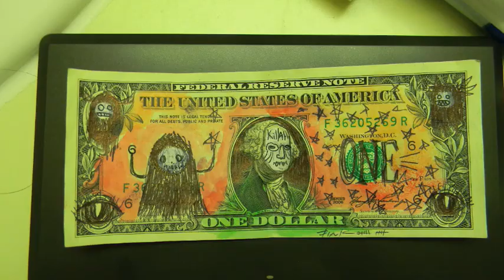The Robot song , or Robot Racism by Gus Fink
This is a quick video of my artwork and a quick song I made up about Racism amongst robots - it's off my new album "return to Cumberbun" which you can buy directly from me via paypal to for only $8 postpaid
9 songs total with the bonus track included - a fun album to add to your collection of odd music